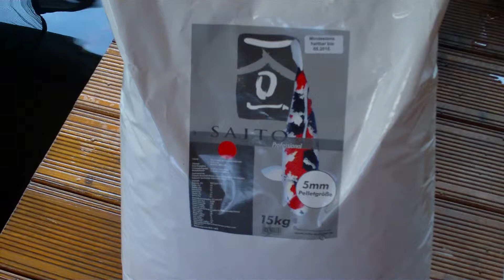Dainichi jumbo tosai Showa - female 37cm (hand pick) on-line growing test in Czech Republic. Part 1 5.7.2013